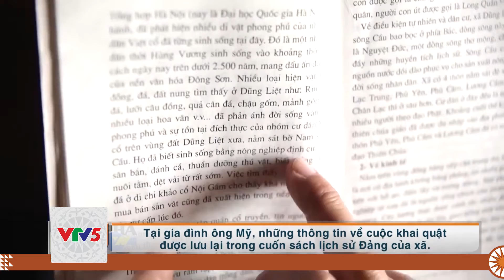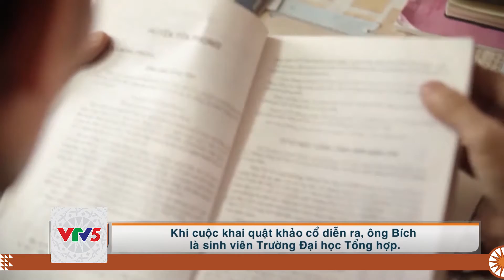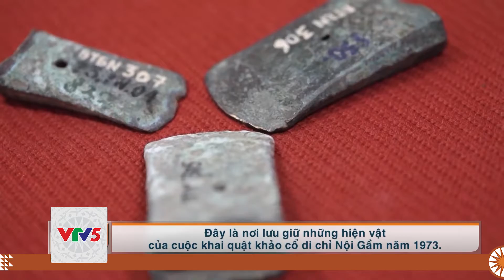[TIẾNG Ê ĐÊ] YÊN PHONG NHỮNG CHỨNG TÍCH CỦA THỜI GIAN | VTV5